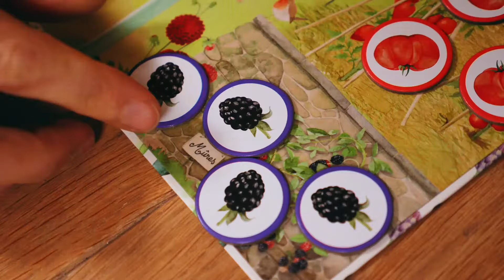Pique nique au jardin - Le Jardin du Moulin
En chemin pour la mare, 4 amis animaux récoltent dans le jardin tout ce qu’il faut pour un pique-nique. Remplissez votre panier avant que le jardinier ne vous attrape, et attention à la taupe gourmande ! Un jeu de plateau coopératif ou compétitif pour s’amuser de 2 à 4 joueurs, à partir de 3 ans.